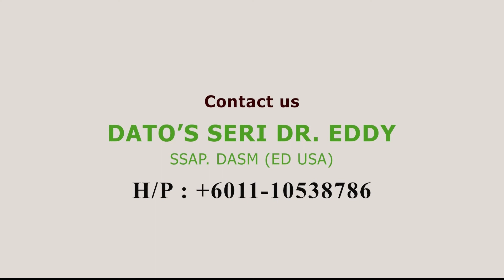Puchong Clinic | Kidney Problem with an increased level of potassium | Love Nature | Dr. Eddy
A brief review of our patient who had a kidney problem with an increased level of potassium as diagnosed by doctors, where his legs became black, and had a serious problem with his kidney.